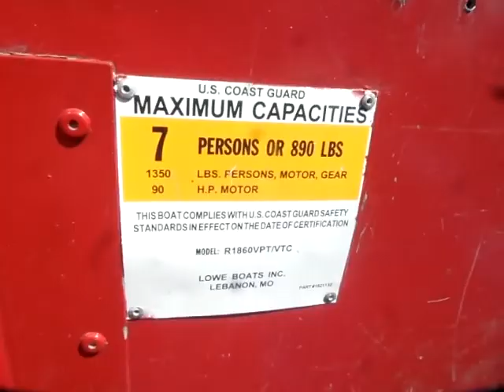GovDeals: Lowe Boat & Trailer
Lowe Boat & Trailer sold by Ottawa Fleet Services, ON on GovDeals.com